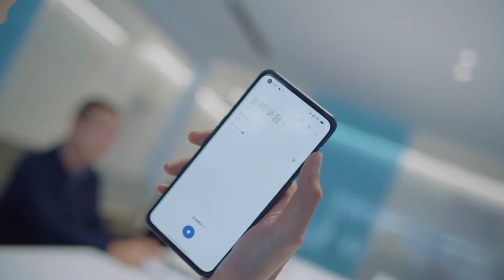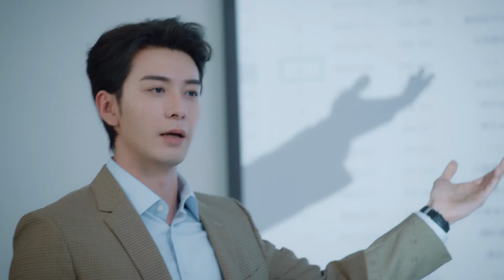ประธานเซียว | ตอนที่ 8 | วุ่นรักนักแปล - Our Interpreter | ( ซ่งเชี่ยน, เฉินซิงซวี่ )